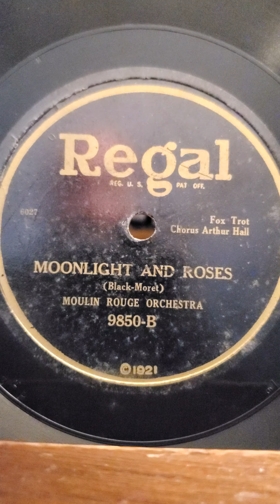Moonlight and Roses - Moulin Rouge Orchestra Regal Records #9850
no vocal even though it says Arthur Hall